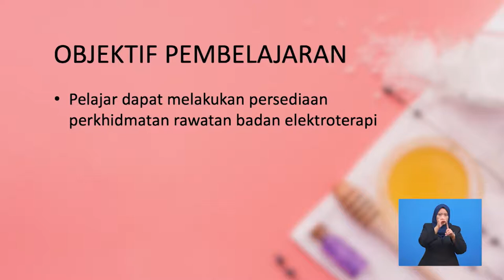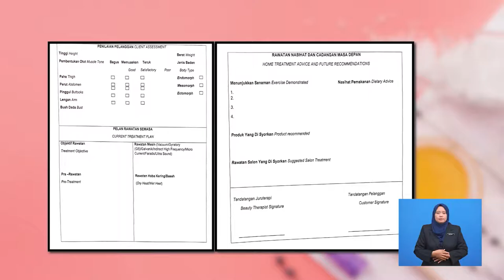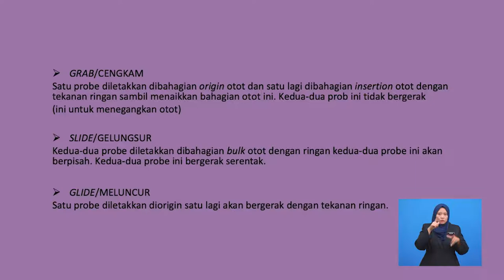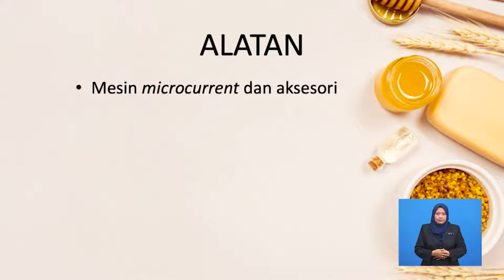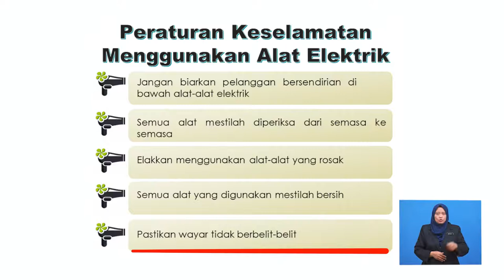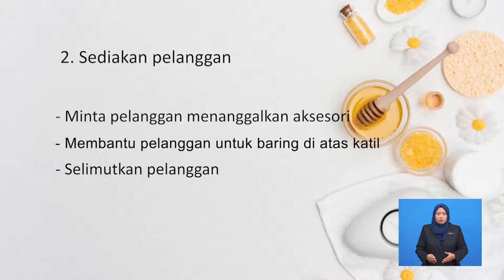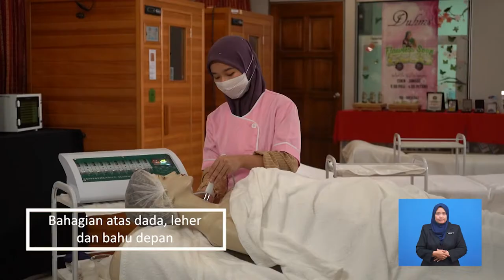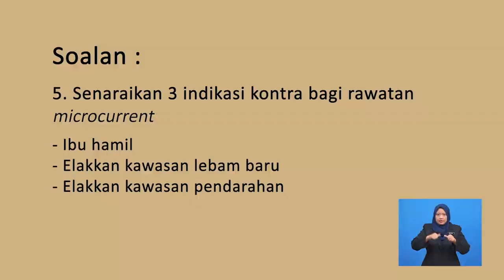Pendidikan Teknikal Dan Latihan Vokasional | Kosmetologi | Microcurrent Body Treatment | R739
Rancangan ini memaparkan ciri-ciri kesesuaian dan teknik asas rawatan kecantikan badan menggunakan rawatan Electrotheraphy
SVM/SKM/DVM Kosmetologi 5